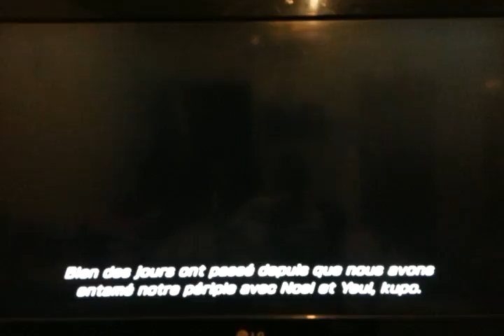PS3 FF XIII-2 Fin Paradoxale, Sous un Ciel Interporel